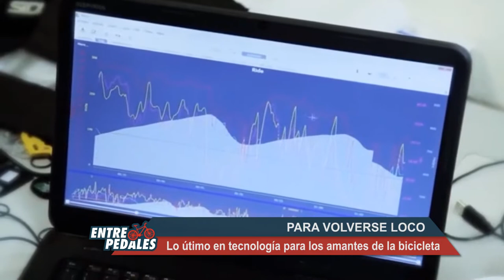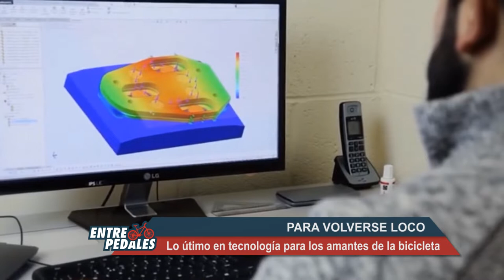Gerardo Zamzem de Nacho's Team + Calendario de carreras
•Gerardo Zamzem de Nacho's Team, nos comenta sobre el Gran Premio Nacho's Bike a realizarse en febrero de 2019
•Calendario de carreras